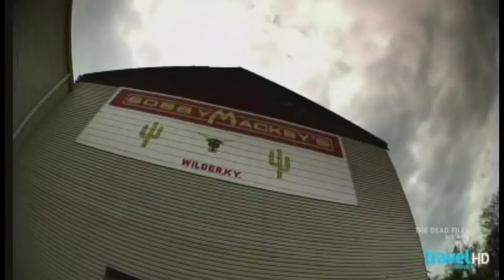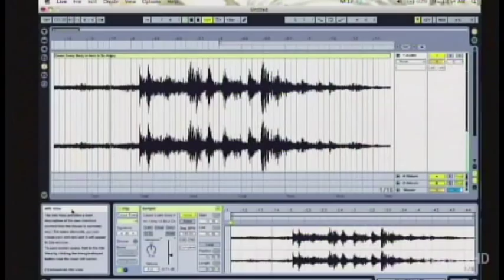More Joshua P. Warren TV Samples